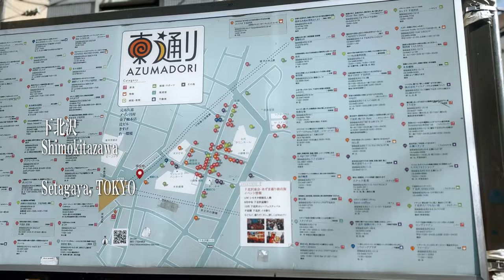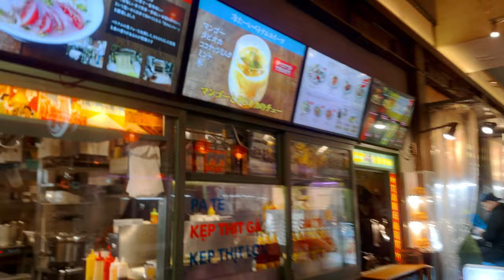Walking in Tokyo's popular districts - Shimokitazawa, 4K HDR Japan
📍 🇯🇵 Tokyo, Shimokitazawa

The weather is warming up after a cold winter🌸
We were lucky to have beautiful weather🌞

00:00 | Introduce, Shimokitazawa
00:44 | MIKAN Shimokita
02:47 | TSUTAYA Exit
04:18 | Don Quijote
06:18 | Shimokitazawa South Exit Shopping Street
10:22 | Shimokitazawa Station
11:14 | Shimokitazawa Station on Keio Line
12:04 | MUJI
14:54 | Lost in a residential area
18:05 | Shimokitazawa First Avenue
19:00 | Shimokitazawa Station Square (under construction)
21:37 | Shimokita Ekiue
25:40 | Shimokitazawa Station South West Exit
28:40 | We are back to the starting point